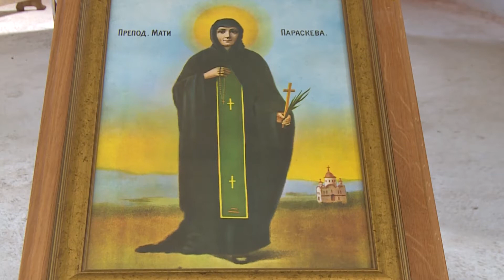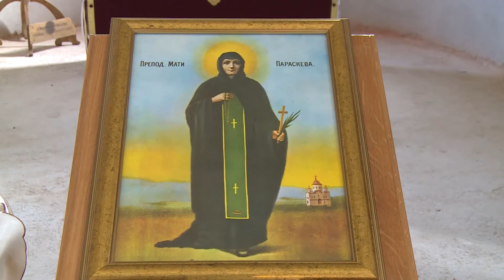JOŠIKOVA VODA BANJA LUKA 27 10 2017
snimatelj Mitar Gačić
065/584-565